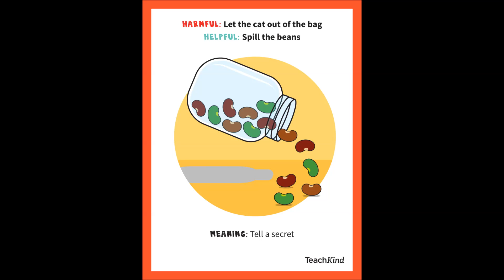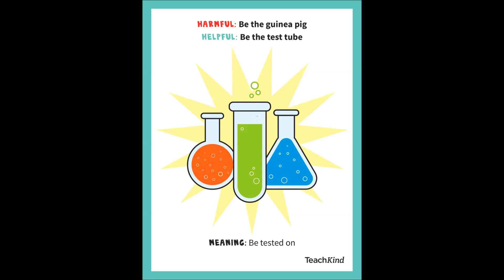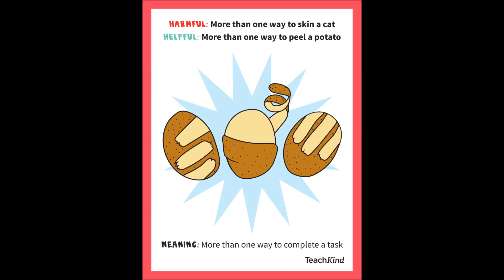PETA Politically Correct Animal Friendly Idioms